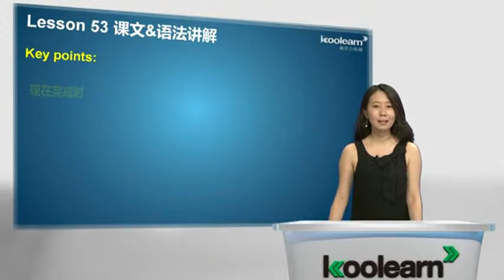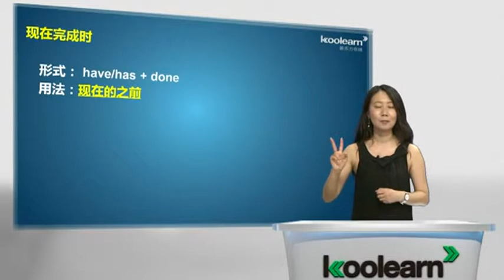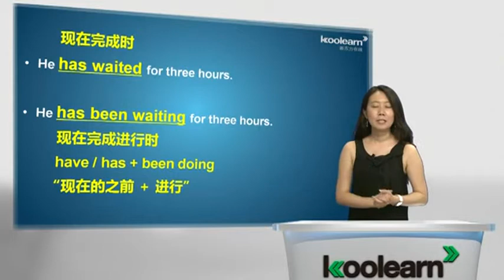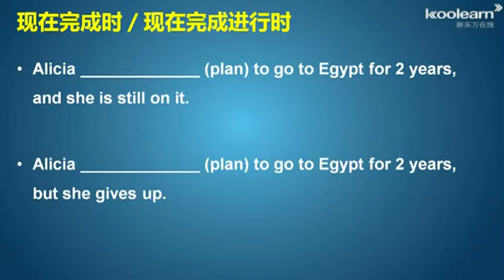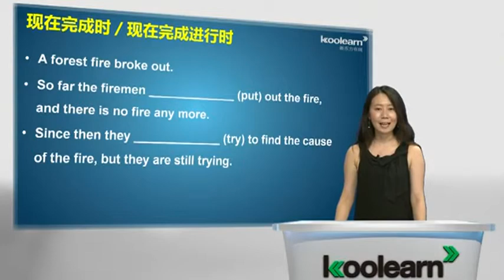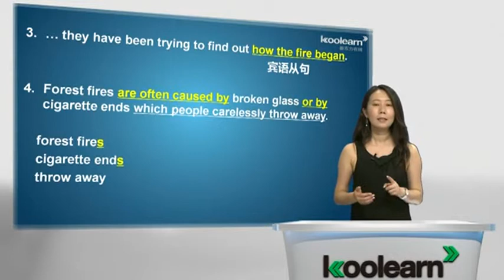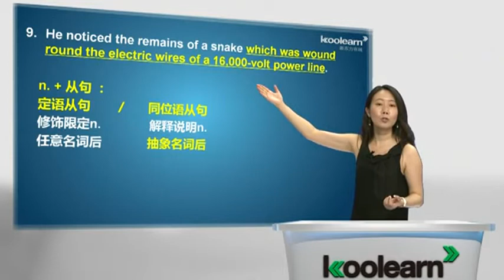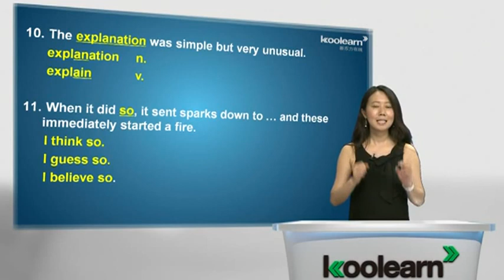Lesson 53 Hot snake 课文讲解